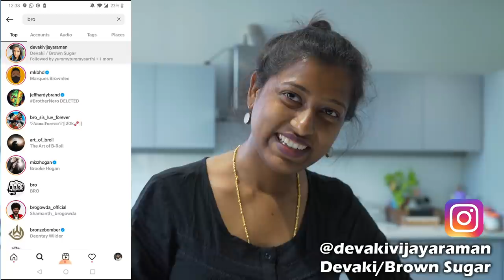Trying this with my full effort/Perfect dessert using basil icecream/Biscuit crumb recipe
Recipe video in our english channel livingflavourswithsunitha

Devaki instagram handle

Morphy richards food processor
Mixed herbs
White pepper powder
Paprika powder
Wooden plate stand
dinner set
Piri piri masala
tall glass containers
Small glass containers
Butter pot
Storage basket
3 compartment box
Cotton vegetable box
PANKO bread crumbs
Mixed herbs
chalkboard sticker